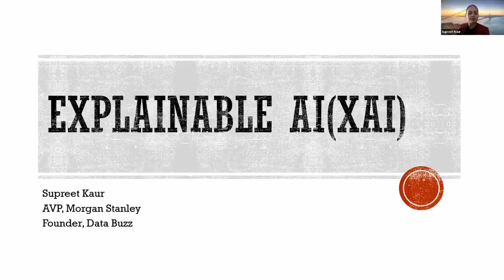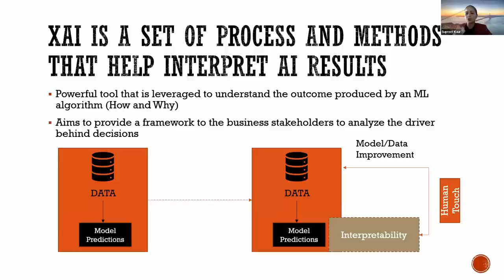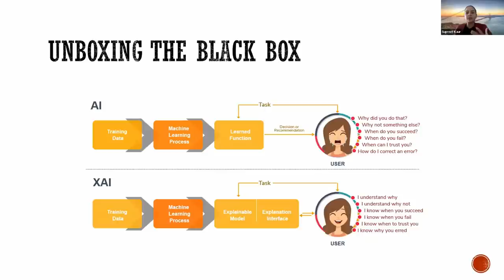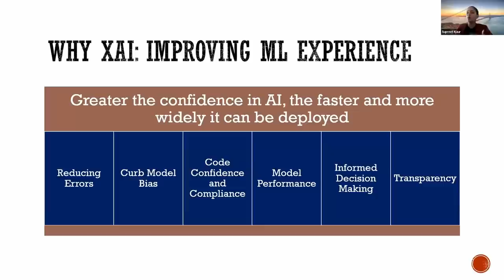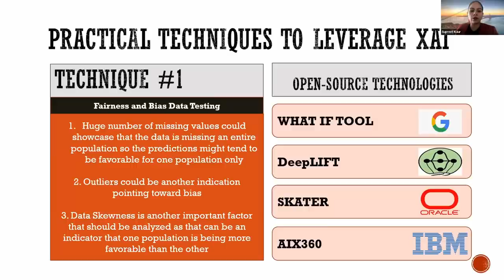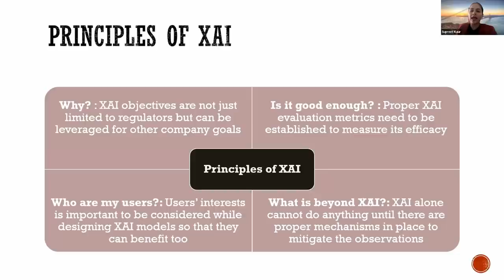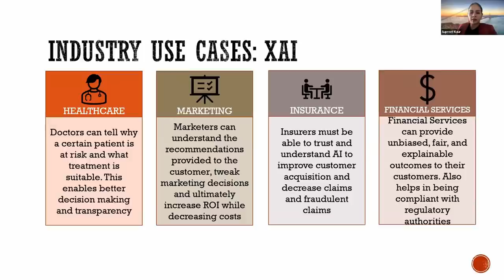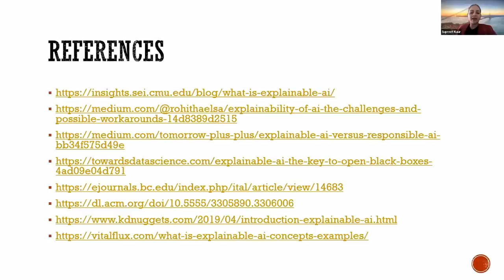Introduction to Explainable AI | Supreet Kaur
Responsible AI is reaching new heights these days. Companies have started exploring Explainable AI as a means to explain the results better to senior leadership and increase their trust in AI Algorithms. This workshop will entail an overview of this area, importance of it in today’s era, and some of the practical techniques that you can use to implement it. As a bonus, it will also cover some industry use cases and limitations of these techniques. Join me in unboxing this black box!

This workshop was conducted by Supreet Kaur, Assistant Vice President at Morgan Stanley.